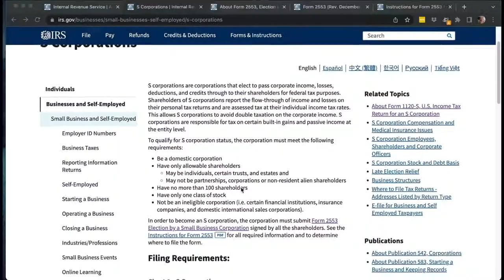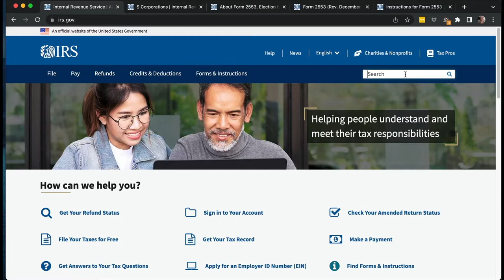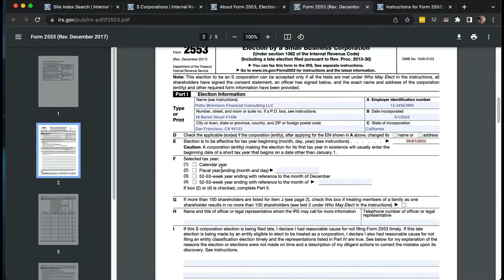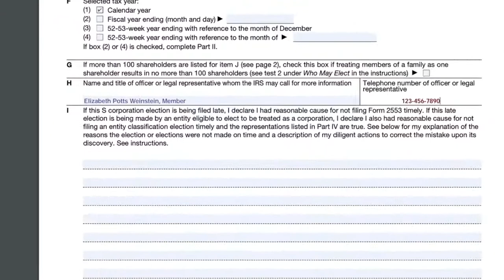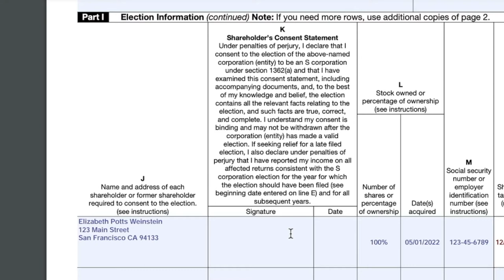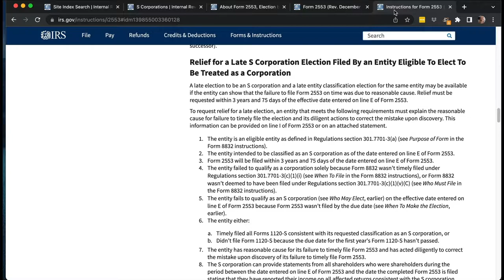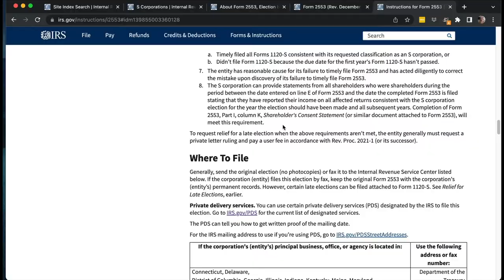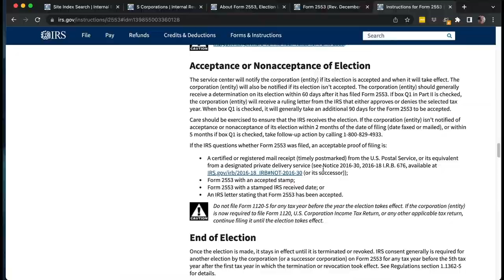How to Change LLC to S Corp Tax Status || tutorial of IRS form 2553 to elect s corp status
Do you have a limited liability corporation (LLC) and you'd like for it to be taxed like an S Corporation? This can be the best of both worlds, so you have the simplicity of an LLC with the tax benefits of an S Corp. In this video, I share a tutorial walkthrough of how to fill out Form 2553 and change the tax status of your LLC.

Did you find this video helpful? Feel free to send a tip to enable me to keeping making more videos!

Comment policy: I reserve the right to delete comments and block anyone from the channel due to threats, hostility, or spam.